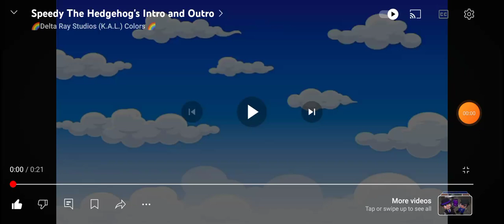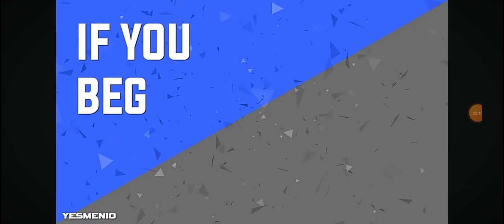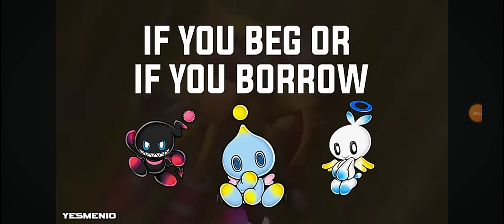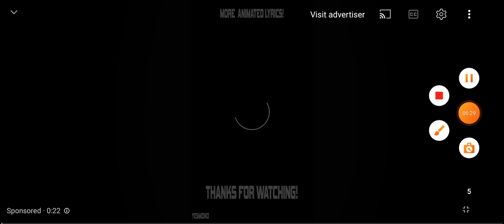Classic Gang Sings Live And Learn From Sonic Adventure 2 By Crush40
Hello and what's up everyone and today the Classic Gang are gonna sing a song called Live And Learn from the game of Sonic Adventure 2 by Crush40 and yes this lyrics was made by yessmen10 and I hope you enjoy this video everyone.